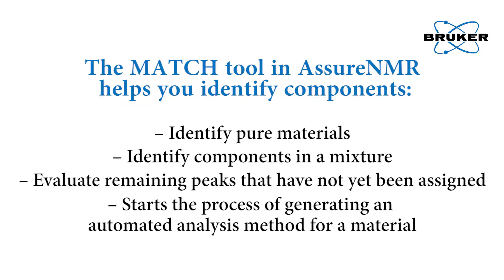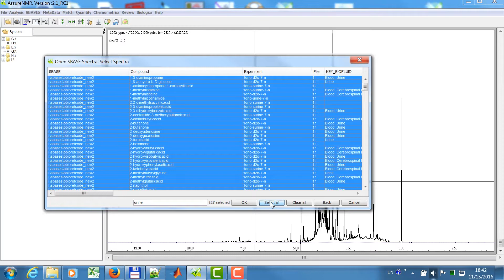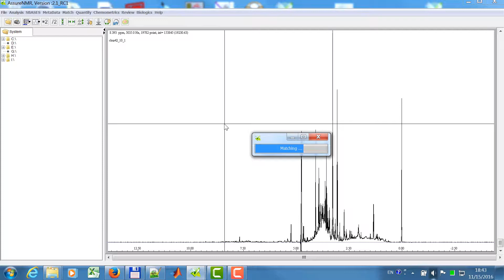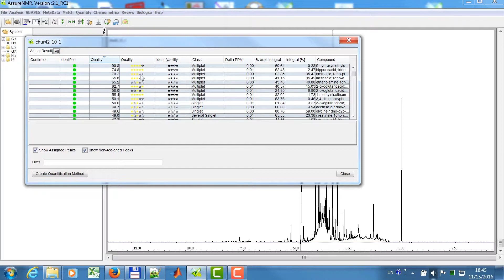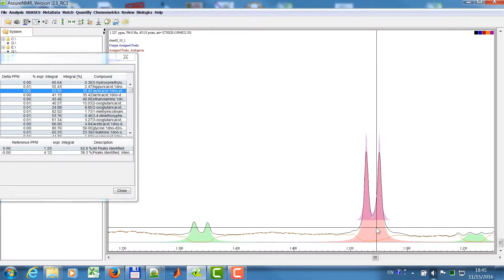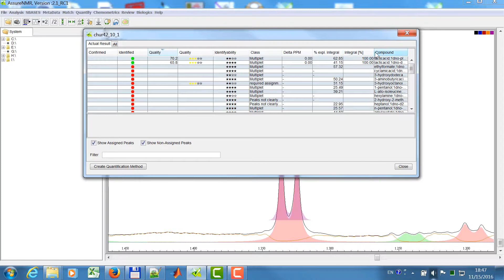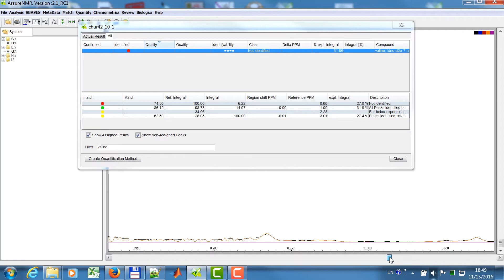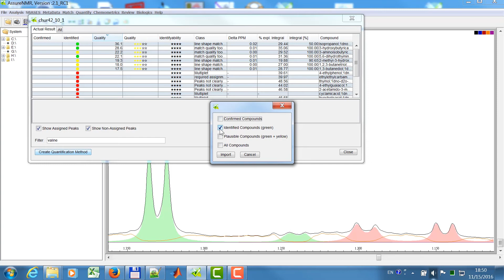AssureNMR Match Tutorial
Watch this video to learn what AssureNMR provides and how the Match tool in AssureNMR helps you identify components.